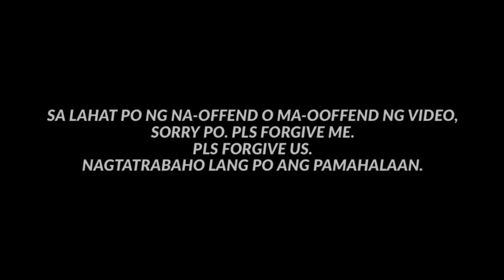KAHIT WALANG VLOG KUYA DI RIN KITA PAGBIBIGYAN TALAGA / TFTTM - MMDA / PAPAPAU